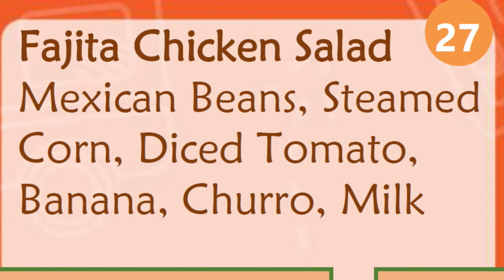Hornets Today --- Wednesday, September 27, 2023